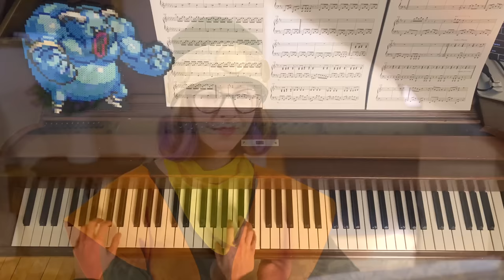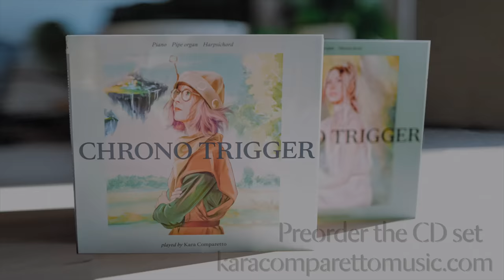Guardia Millennial Fair ~ Chrono Trigger ~ Piano, Pipe Organ and Harpsichord (Yasunori Mitsuda)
I live stream music every week!

Special thanks to  @JimmyOnGuitar    for bringing this soundtrack to life. Check out his video game covers on guitar!

Special thanks to Ninjafish for creating this video!

I have so many memories at the fair- from getting a silver point if I timed the bell just right, leading the kitty back to his owner, refusing the old man's lunch, fighting Gato, and winning the running race (I seriously thought if you pressed A over and over on the character you wanted to win, he would be more likely to win!)